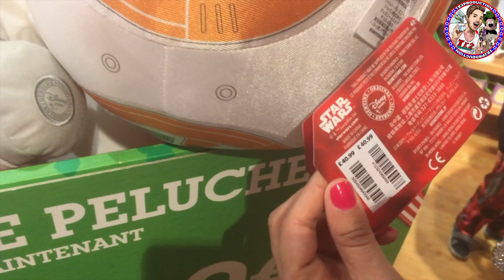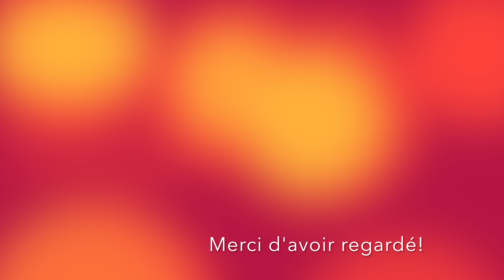OBJETS TSUM TSUM & DISNEY !!! Erikku Dolls Hunting 65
Plein de jolis objets Disney !